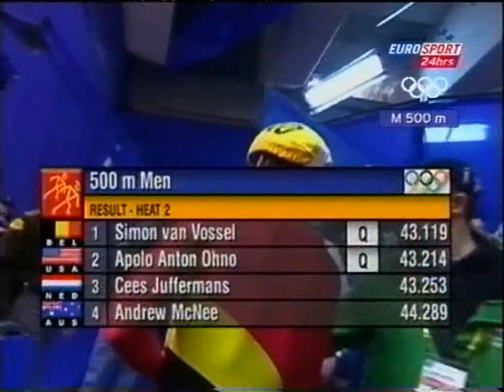Vintage Short Track Tapes : SALT LAKE 2002 D1 Title 2